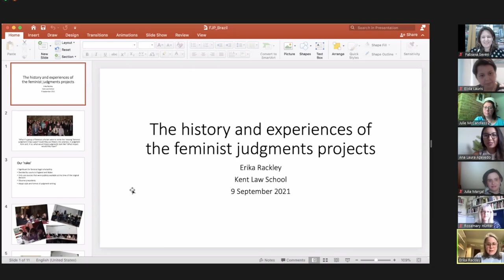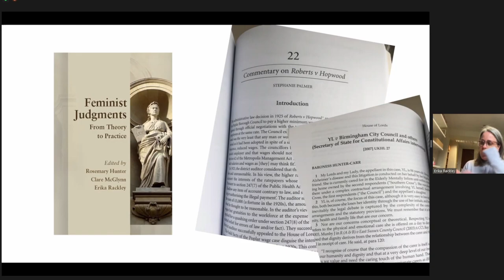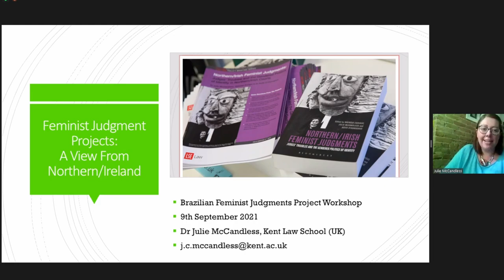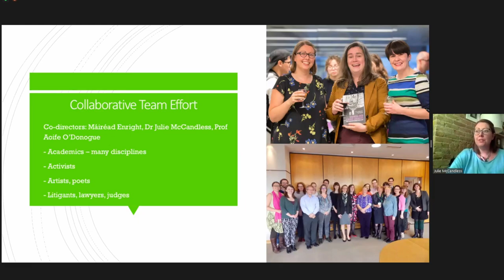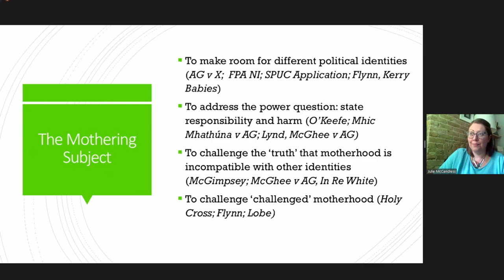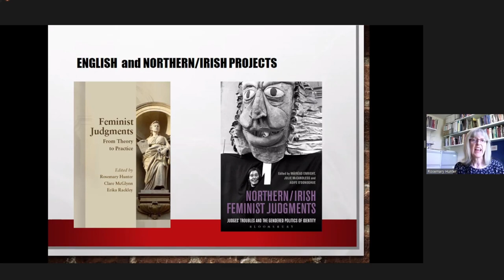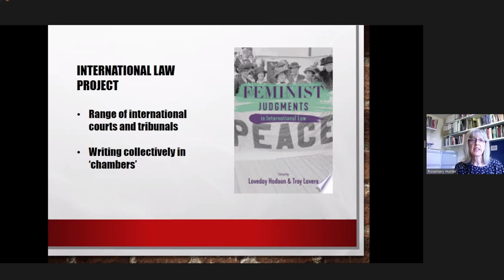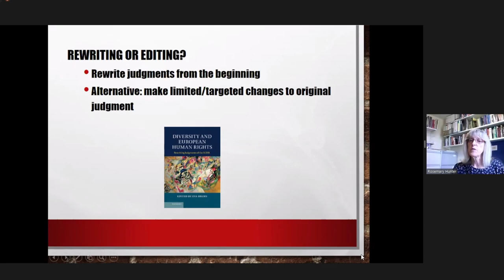The history and experiences of the Feminist Judgements Projects (FJPs)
It aims to learn about some of the FJPs experiences developed in other countries through the dialogue with academics that have been developing and following the projects.

Guest speakers:
Rosemary Hunter - Professor of Law and Socio-Legal Studies at the UniversityofKent, UK
Erika Rackley - Professor of Law at the University of Kent, UK
Julie McCandless - Deputy Director of Postgraduate Research at the University of Kent, UK

Course held on September 9th, 2021

00:00 Abertura
06:57 Erika Rackley
24:47 Julie McCandless
45:08 Rosemary Hunter
01:14:31 Perguntas